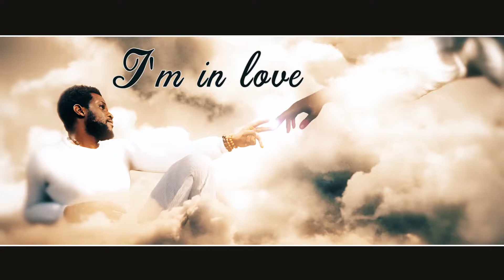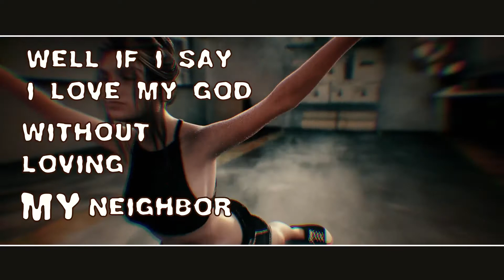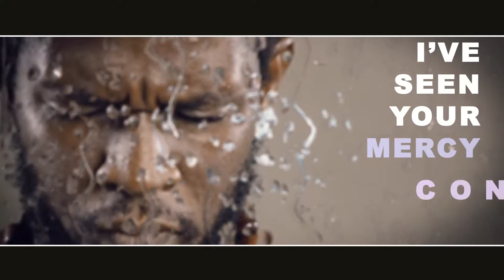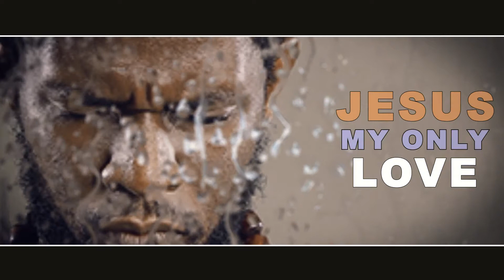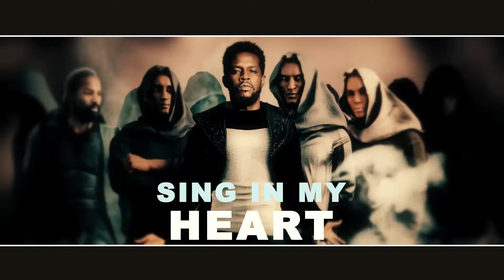KOMA by Casey ED Lyrics/Music Video